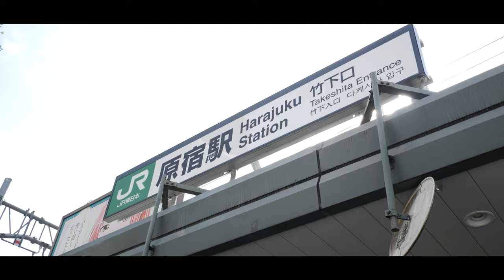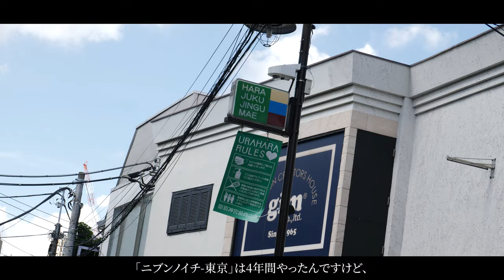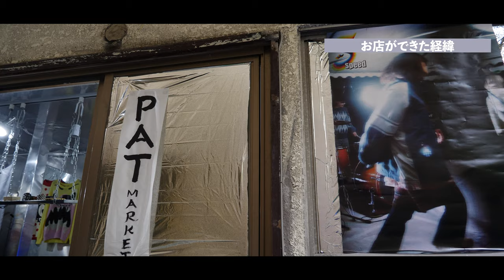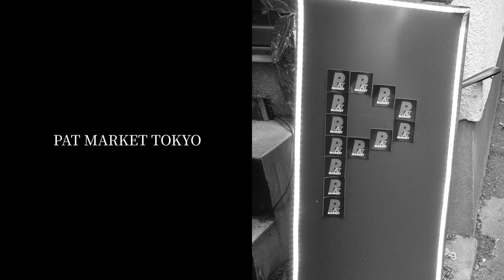【密着】「とにかく本気でファッションをやれ」サントニブンノイチオーナー"ロザッチ"が語る、原宿の歴史。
企業様の撮影ご依頼,皆様の動画制作依頼は下記から

■TIME SCHEDULE
0:00 OP
0:24 ロザッチと行く”原宿”
1:08 オーナーのコーディネート
2:39 “サントニブンノイチ”の歴史
5:37 スタッフ”むゆあ”が語る”ロ ザッチ”
6:18 “ニブンノイチ”の跡地に立つ新店舗へ
7:28 オーナーが6人いる、合同古着店”PAT MARKET”
9:25 新店舗スタッフが語る”ロザッチ”
11:27 アパレルにこだわる理由
11:48 ファッションの"自由さ"は広がったのか
12:36 スタッフを育てる"秘訣"
13:46 今後の展望
15:08 店舗の拡大は考えているのか
15:31 他の業種でやりたいことは？
15:59 死ぬまでにやりたいこと
16:29 今後セレクトショップやブランドは立ち上げるのか
16:55 昔と今のファッションの違い
18:01 ファッション業界で生きていくには...
19:10 Ending

[SHOP Instagram]
ニブンノイチ / Nibunnoichi

サントニブンノイチ大阪本店 Santonibunnoichi Osaka

[SHOP OWNER Instagram]
ロザッチ / Rozacchi

■SNS ACCOUNT
SHOHEi